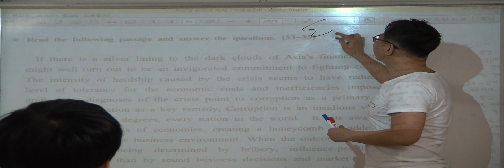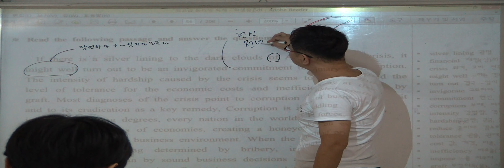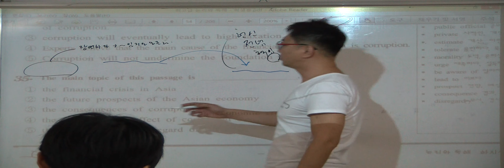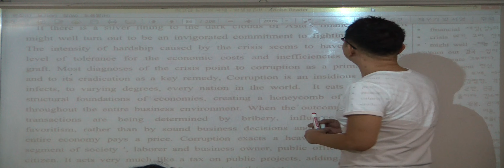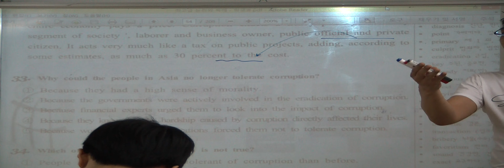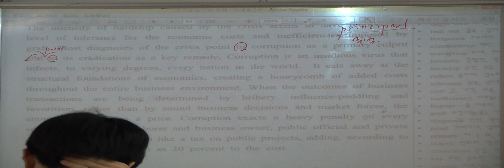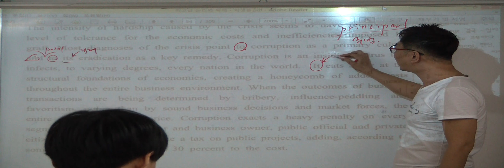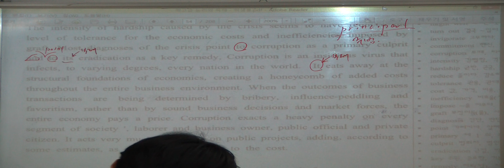특례영어 하지석쌤의 독해 - 숨마쿰라우데 15